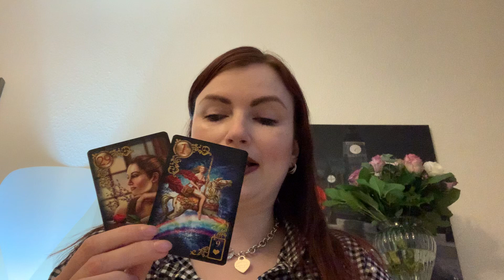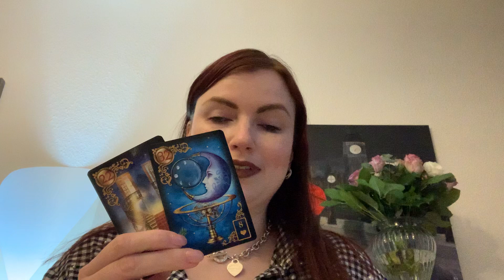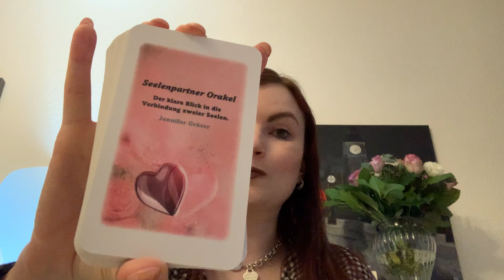Du und Dein Seelenpartner - Das Glück ist auf Deiner Seite🍀♥️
Mit freundlicher Genehmigung von Petra und Jenni :)

Vielen Dank! ♥️